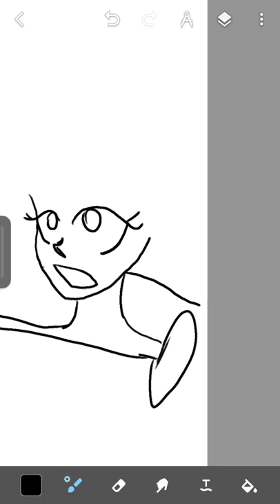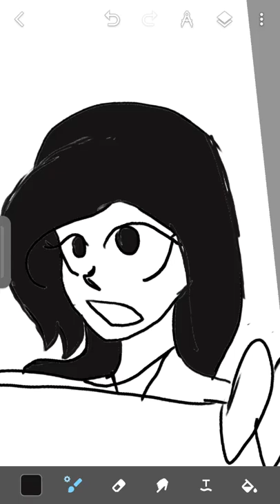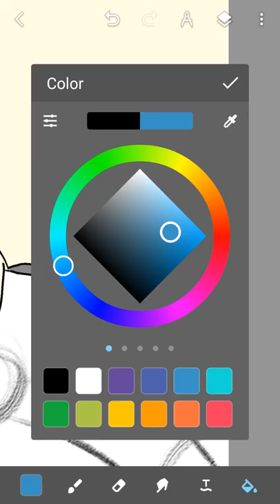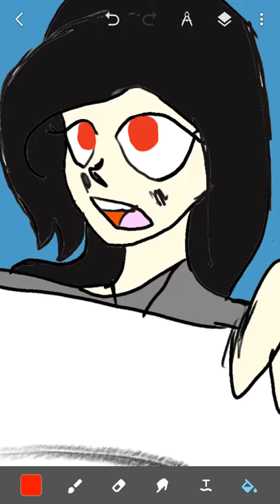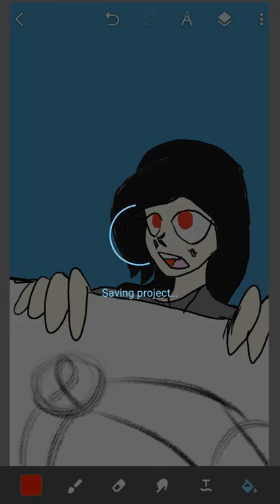Go back... Human! Female! 6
This is 6 from 9 ss a human female Enjoy!
I don't own 6. 6 belongs to Shane Acker. Sorry there's no music. I'm still new to Screen recorder and ArtBoard.